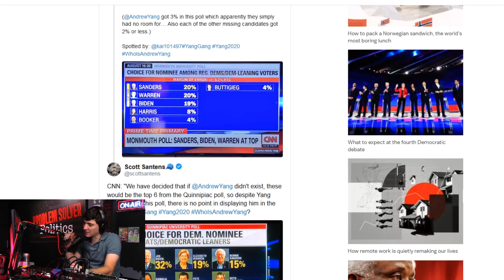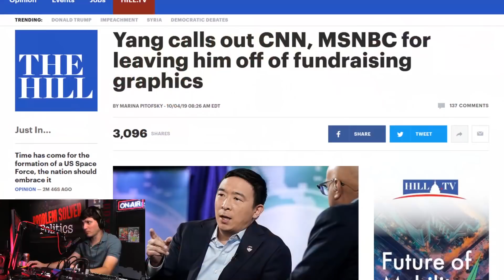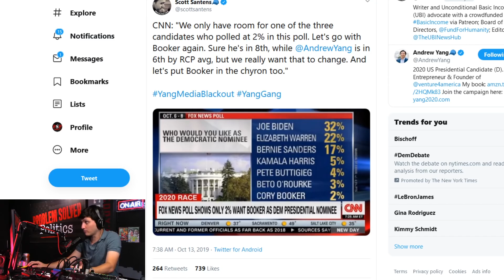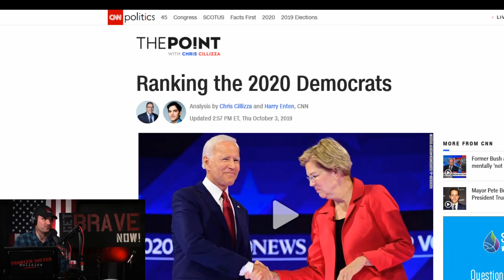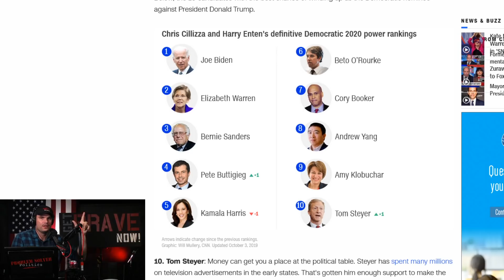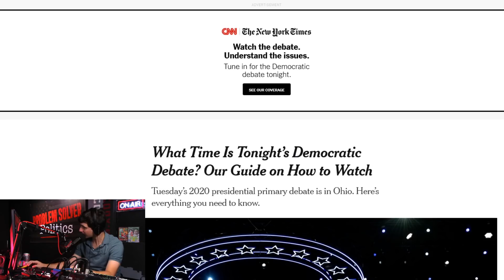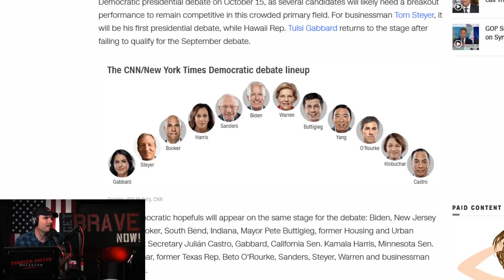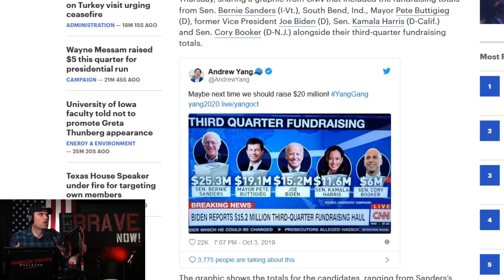After latest Media Employee leaks, can we Trust the CNN/NYT Democratic Debate tonight?